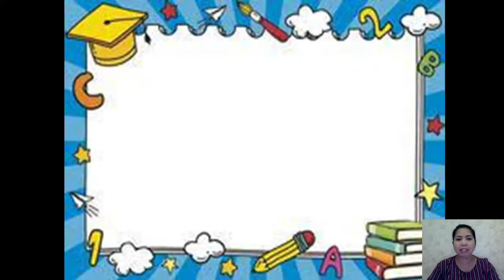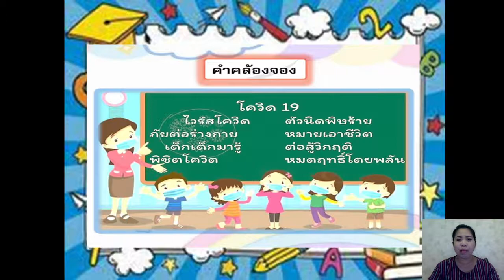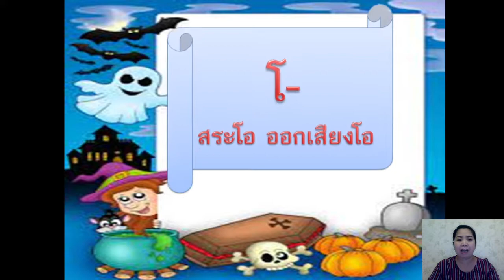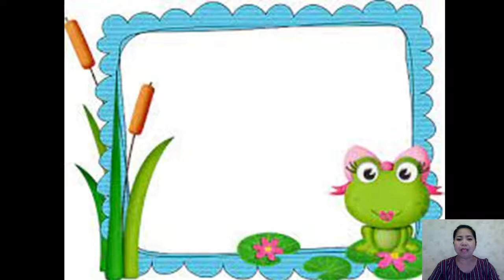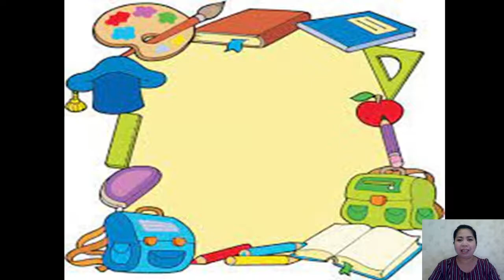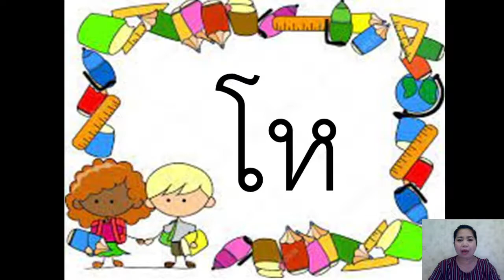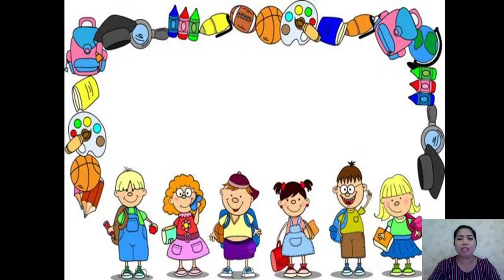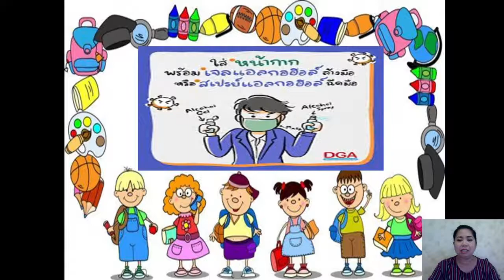29/06/2564 อนุบาล 2 วิชาภาษาไทย เรื่องการคัดและอ่านคำที่มีสระโอ